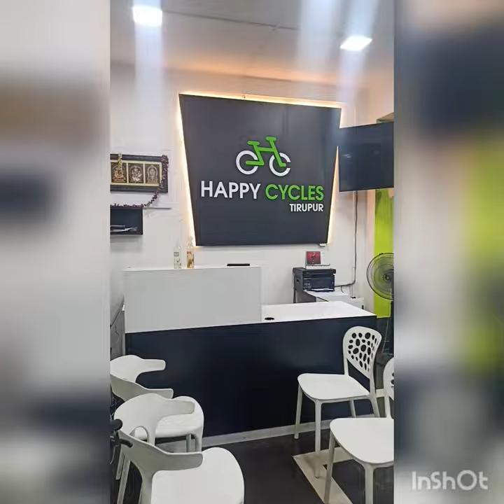happy cycles tirupur cycle fitness cycle motivation#cycle exercises# tirupur riders club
happy cycles tirupur. here available all brands cycles available in better and best cycles.